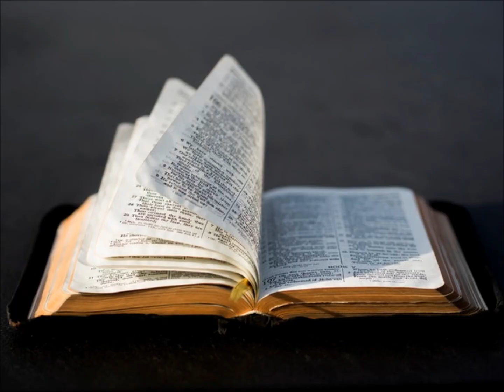DIMANCHE 6 SEPTEMBRE 2020-DEUXIÈME LECTURE- RM 13, 8-10- 23EME DIMANCHE DU TEMPS ORDINAIRE-ANNÉE A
Frères,
    n’ayez de dette envers personne,
sauf celle de l’amour mutuel,
car celui qui aime les autres
a pleinement accompli la Loi.
    La Loi dit :
Tu ne commettras pas d’adultère,
tu ne commettras pas de meurtre,
tu ne commettras pas de vol,
tu ne convoiteras pas.
Ces commandements et tous les autres
se résument dans cette parole :
Tu aimeras ton prochain comme toi-même.
    L’amour ne fait rien de mal au prochain.
Donc, le plein accomplissement de la Loi,
c’est l’amour.